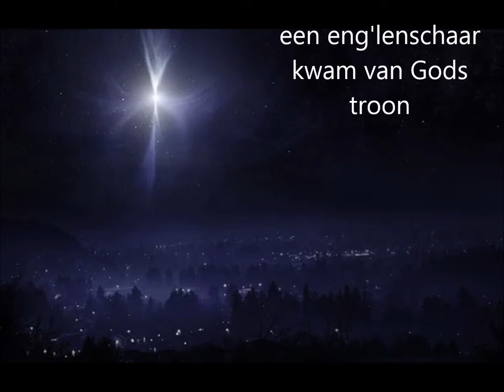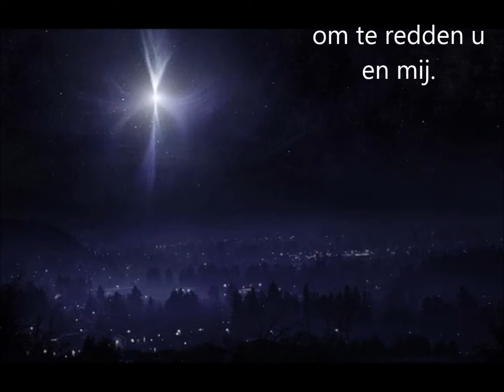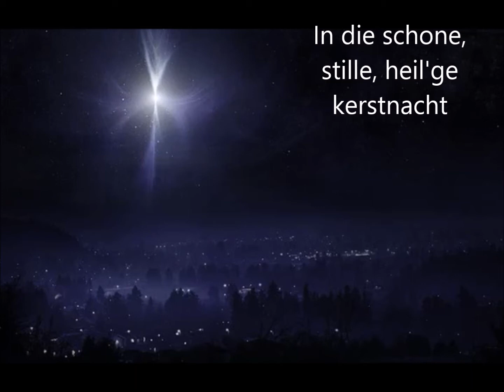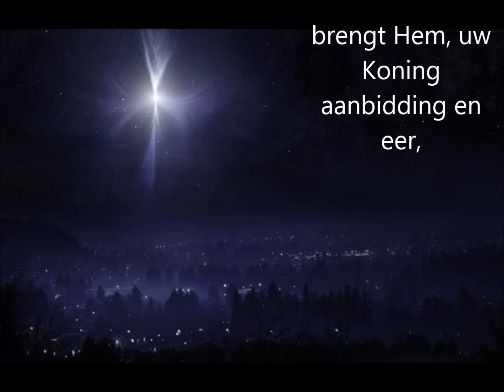Stille nacht met tegenstem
Kerstnachtdienst 1982 Enschede